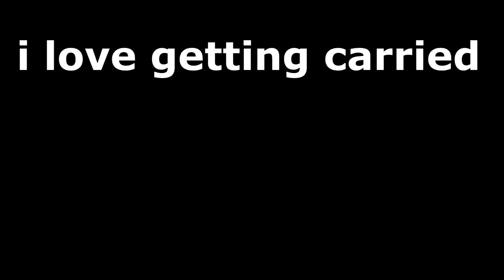WILD GAMEWINNER vs. THE #1 RANKED PLAYER ON THE NEIGHBORHOOD!! FATAL ERROR ON THE LAST PLAY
Poorboysin is the first 97 overall to grind all on the neighborhood in NBA 2K19. Figured it would be a fun competitive game to challenge him best of 3! Let me know if yall like this style of video.